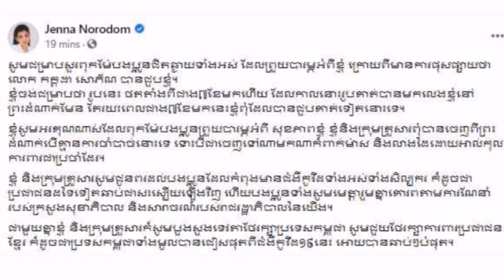អន្ទិត​ កក្កដា​ សោភ័ណ្ឌ វិជ្ជមាន​កូវីដ19 ព្រះ​នាងនរោត្តម​ ជេនណា​ បានចេញសារបញ្ជាក់ថា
អន្ទិត​ កក្កដា​ សោភ័ណ្ឌ វិជ្ជមានកូវីដ19 ព្រះ​នាងនរោត្តម​ ជេនណា​ បានចេញសារបញ្ជាក់ថា